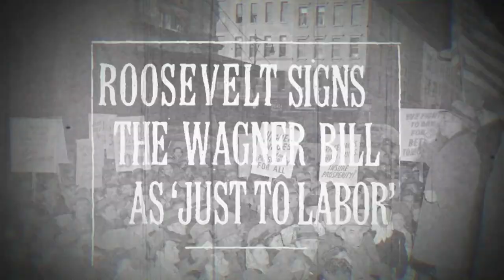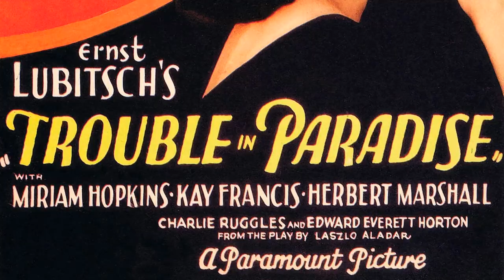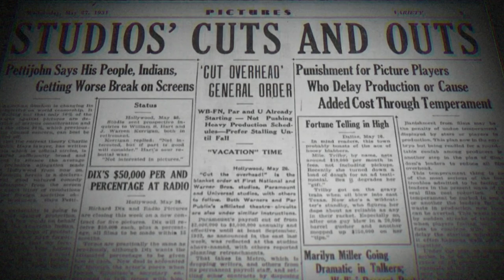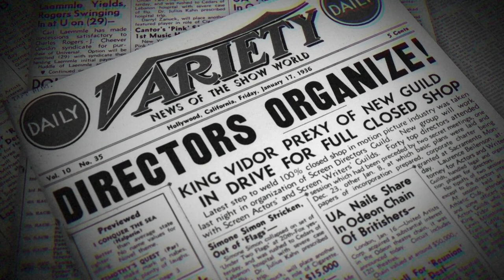DGA Moments in Time - Part 1: 13 men and $1300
See an excerpt of DGA Moments in Time, a film chronicling the founding of the Directors Guild of America.

Part 1: The quest by Hollywood's most influential directors to achieve proper recognition and better creative and economic conditions, resulting in the creation of the Screen Directors Guild.

Narrated by Steven Spielberg

The 75th Anniversary Game-Changer films were directed, written and produced by member Michael Stevens. Stevens is an award-winning producer, director and writer of more than 30 prime-time event and concert specials. Stevens grew up hearing many stories about Guild history, as he is the grandson of past-president George Stevens and the son of director member George Stevens Jr.